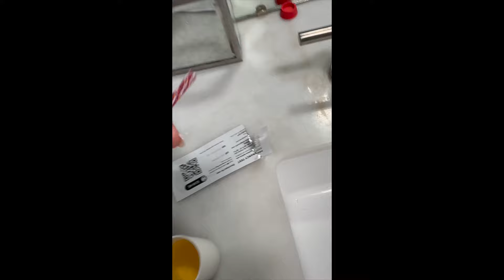WE'RE BACK & we have some news! | Baby #3 announcement!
ITS BEEN A WHILE! Like...18 months lol. and we have some news!!!

Baby number 3 will be here in February!!! We are so excited to be welcoming another maloney baby and can't wait to find out if Collins and Kasen are getting a baby brother or a baby sister!